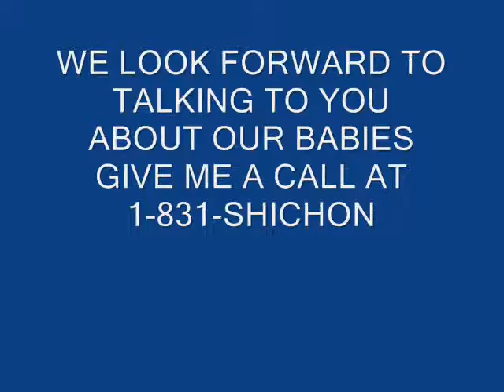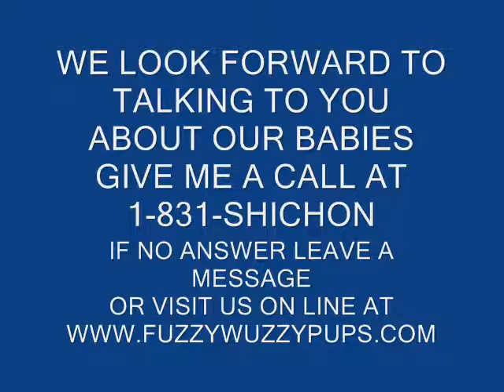The BEST teddy bear fuzzywuzzy puppies are at Check them out!!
Benson is adopted by Stacie and Her wonderful family.in New York
Brandon is adopted by Kelly and her family in Virginia